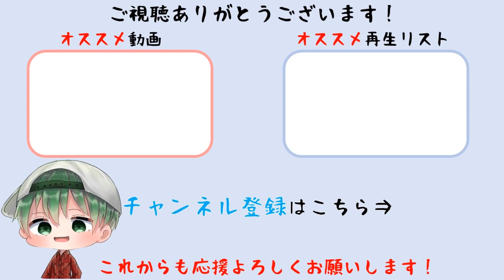【Rise of the Ronin】因縁ミッション 「土佐から来た男たち」 難易度「宵闇」 Zversion※ネタバレあり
因縁ミッション 「土佐から来た男たち」をプレイしています。難易度「宵闇」。Zversionでプレイしています。

プラットフォーム:PS5
発売日:2024/3/22
メーカー:ソニー・インタラクティブエンタテインメント
ジャンル:アクション, アドベンチャー
音声:日本語, 英語
表示言語:日本語, 英語